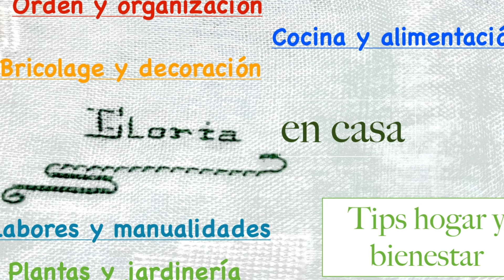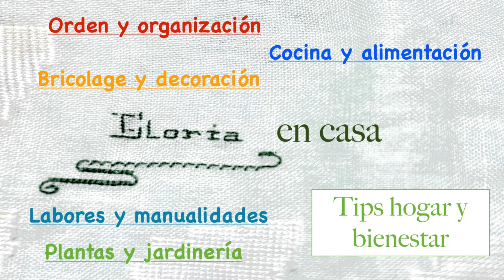De vuelta al super! compramercadona con precios!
Otra vez al super! y aunque no es la compra semanal nunca me baja de 80/90 euros!!
Aquí te comparto todo tipo de cosas del hogar. Gracias!
Detergente ropa en tiras de papel. 20% NATULIM
20 %:  GLORIAENCASA

Música del editor iMovie y de la biblioteca de Youtube